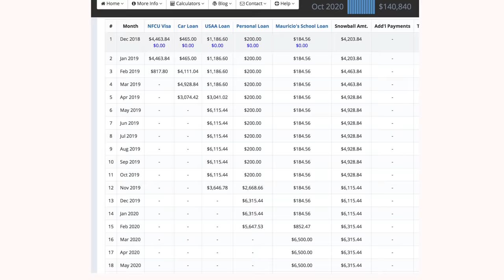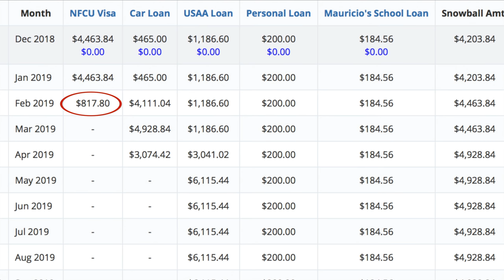Debt Snowball: Making Changes...AGAIN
In this debt snowball update, I talk about the issues we have been having with following our version of the debt snowball.  And how we are changing it up AGAIN.  I gotta say that when we started this process I never thought it would be easy, but I am shocked at how far we have come and realizing that it is actually not getting easier.  As a result, we have decided to go back to the snowball and pay off stuff quickly to have little motivating successes.  We will get through this and we will succeed.